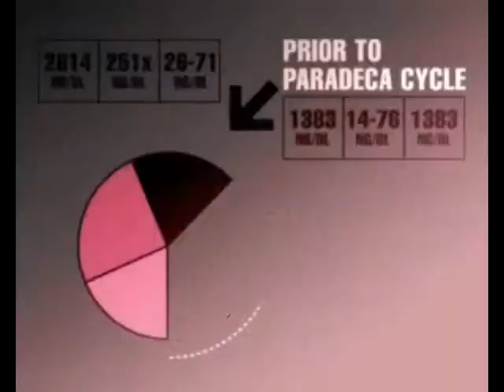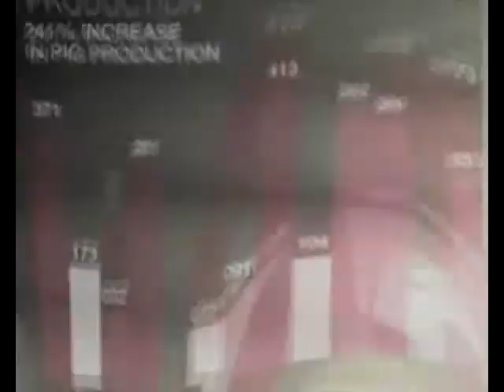Plaid - Itsu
Video for Plaid - Itsu. Directed by Pleix